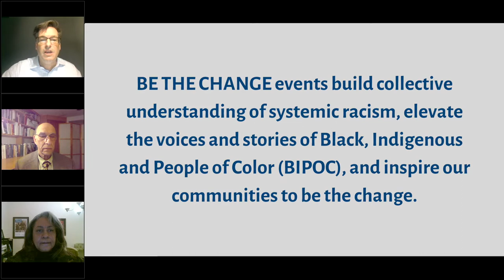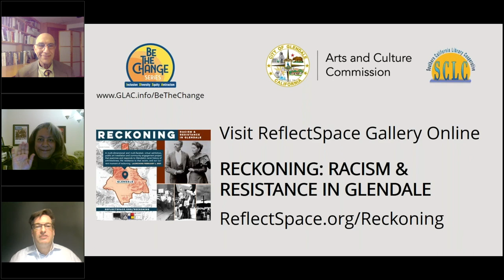Author Talk: Richard Rothstein in Conversation with Susan D. Anderson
-- Author Richard Rothstein discusses his book  "The Color of Law: A Forgotten History of How our Government Segregated America" in conversation with Susan D. Anderson,  History Curator and Program Manager at the California African American Museum in Los Angeles. "The Color of Law" expands upon and provides a national perspective on Rothstein’s recent work that has documented the history of state-sponsored residential segregation. Richard Rothstein is a Distinguished Fellow of the Economic Policy Institute and a fellow of the Thurgood Marshall Institute of the NAACP Legal Defense Fund and of the Haas Institute at the University of California, Berkeley.

Check out The Color of Law as an eBook through cloudLibrary

Signed copies of The Color of Law are available from our partner, Once Upon a Time Bookstore